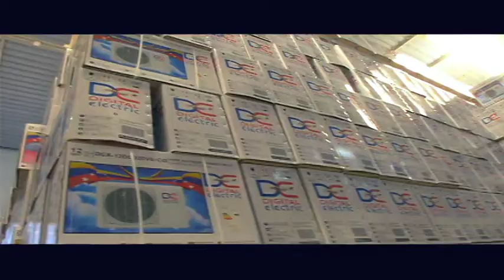fabrica de aires acondicionados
El dasarrollo tecnologico del pais es siempre apoyado por el gobierno revolucionario, gracias a esto empresas privadas con apoyo del gobierno desarrollan cada dia nuestra patria , conocelas!!!